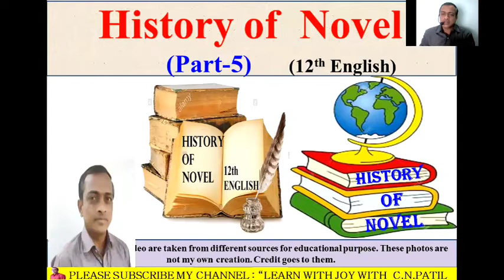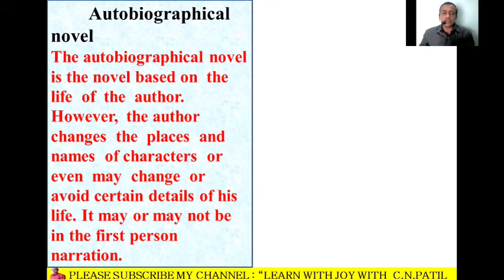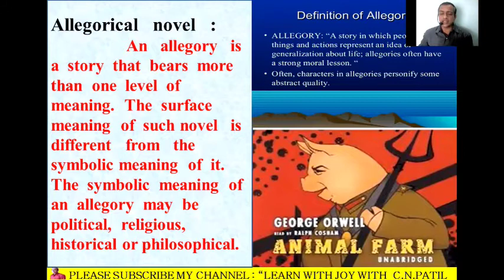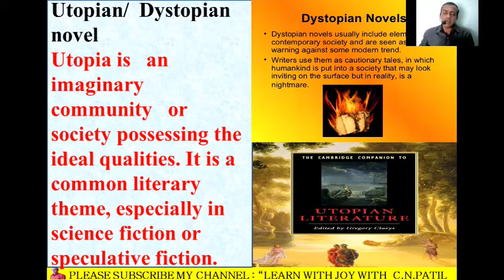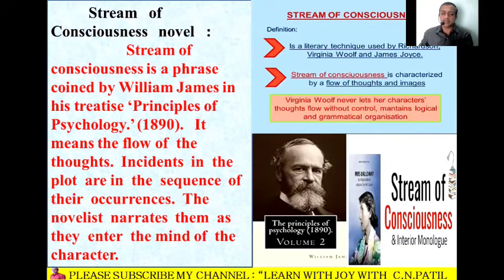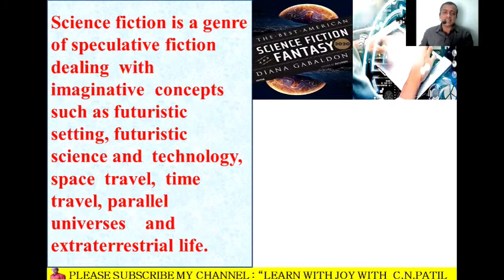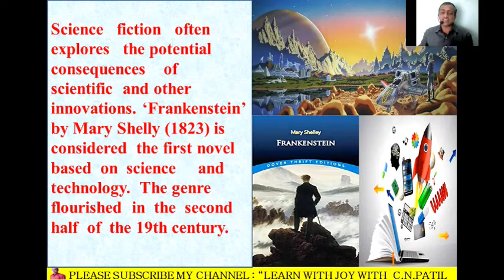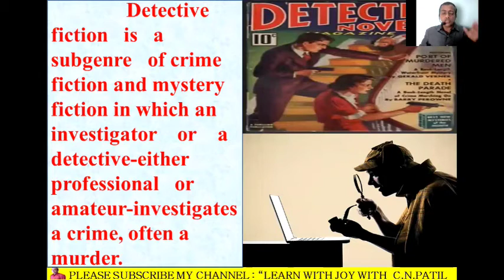History of Novel (Part 5)12th English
Explanation by C.N.Patil(Shirpur, Dist -Dhule)